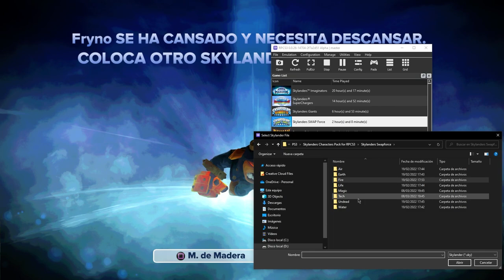Skylanders Swap Force #2 | ¡Fryno es GOD!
Muy buenas a todos, bienvenidos a la segunda parte de esta CAMBIANTE serie, como siempre de chill, dos capítulos y dos Skylanders.

Hoy estaremos con Trap Shadow (Increíble Skylander xDDD), Turbo Jet Vac y Fryno, que es to wena gente el fryto, nos vemos ;)